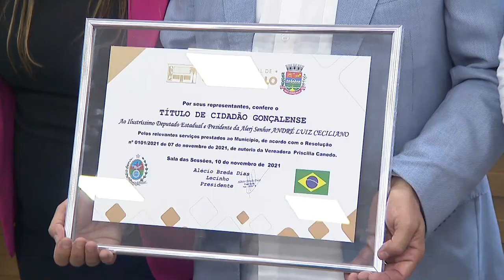Alerj Notícias - Título Cidadão Presidente André Ceciliano - São Gonçalo